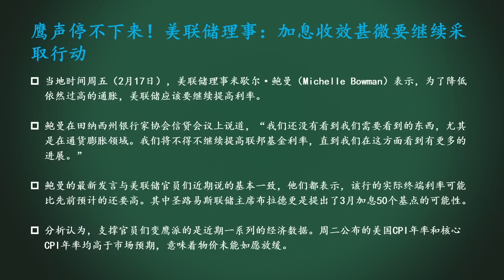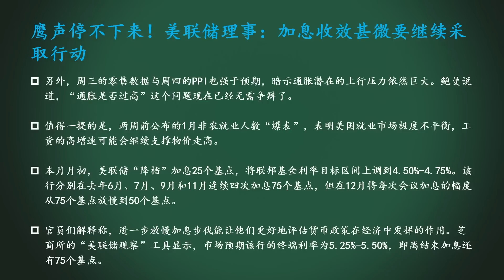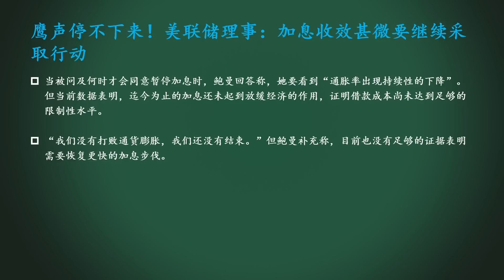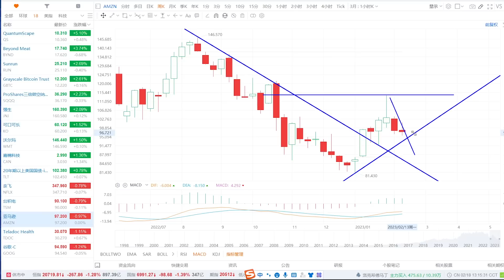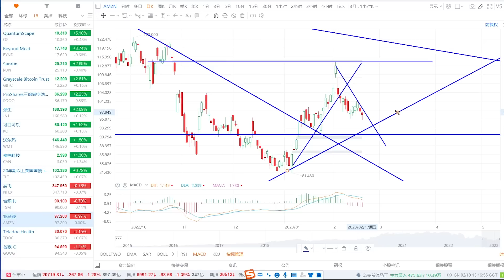加息，空头也完了？TSM、AMZN如何预期？直勾勾上涨，何时休？疯狂的BTC！KO、WMT加仓吗？QS、BYND、RUN、GBTC、SQQQ、JNJ、KO、WMT、TSM、AMZN